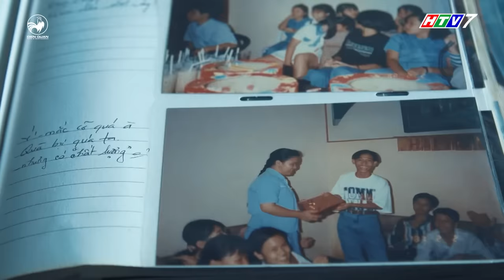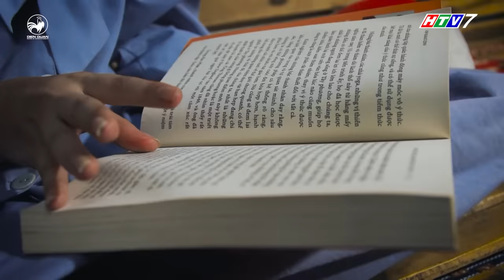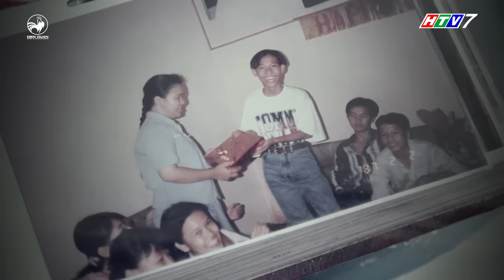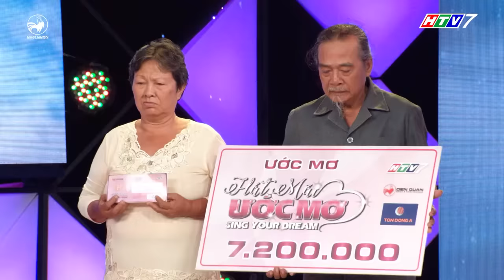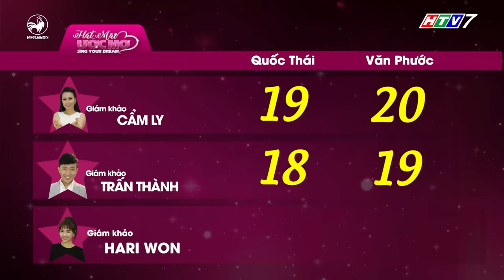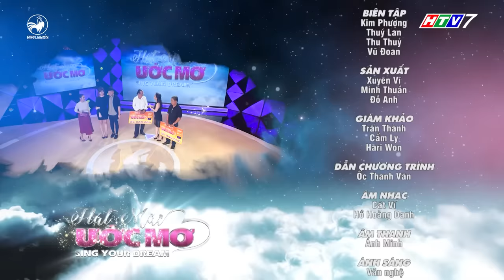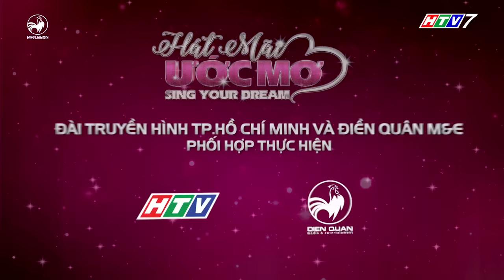Hát mãi ước mơ | Tập 2 full: Trấn Thành, HariWon bật khóc trước câu chuyện của chú bảo vệ Văn Phước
Hát mãi ước mơ tập 2, gồm 4 câu chuyện của các thí sinh Dương Văn Gấm, Lý Văn Phước, Quan Nhất Thành và Trần Quốc Thái.

Các thí sinh sẽ lần lượt trình bày phần dự thi của mình, số điểm ở vòng 1, vòng 2 sẽ do máy chấm; còn vòng 3, vòng 4 sẽ kết hợp giữa số điểm giám khảo và 80 khán giả có mặt tại trường quay. Thí sinh nào được số điểm thấp hơn các thí sinh còn lại sẽ rời khỏi cuộc thi. Trong tập 2 thí sinh Lý Văn Phước đã xuất sắc giành giải nhất và thí sinh Quốc Thái giành được giải nhì.

Hát mãi ước mơ - Sing Your Dream - nơi chắp cánh ước mơ bằng lời ca tiếng hát, nơi ta có thể chứng kiến những câu chuyện đầy tính nhân văn giữa con người với nhau và là nơi để chúng ta có thể sống trong đầy đủ các cung bậc cảm xúc.

Hát mãi ước mơ tập 2 phát sóng lúc 20h30 thứ tư, ngày 3/05 trên kênh HTV7.

Truy cập fanpage hát mãi ước mơ để cập nhật thêm thông tin